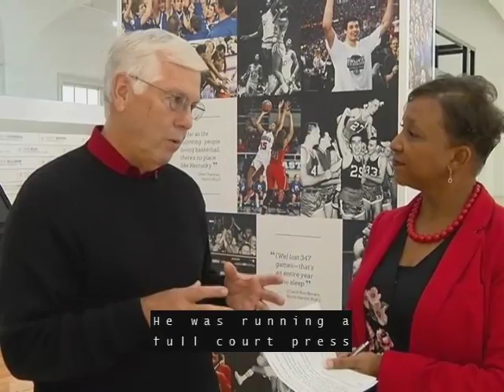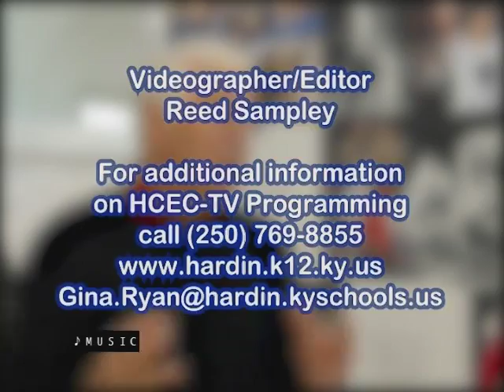E-Town Events, KHSBHF, Ken Trivette - Issues & Insights